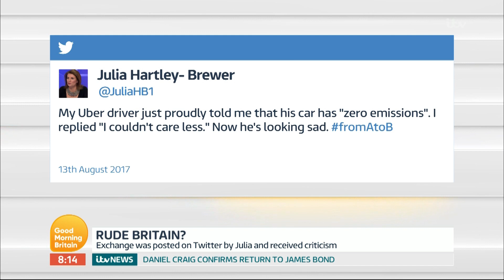Is Britain Getting Ruder as a Nation? | Good Morning Britain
After a tweet posted by Julia Hartley-Brewer went viral, Jack Monroe hits back after seeing the post.The pair joins GMB to debate whether Britain as a nation is getting ruder.